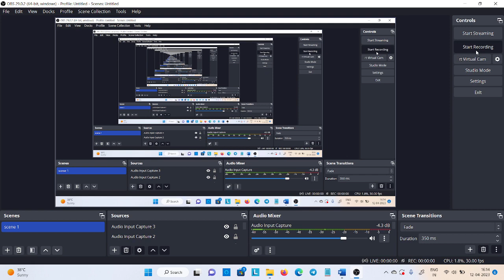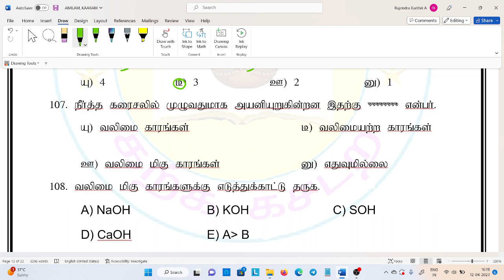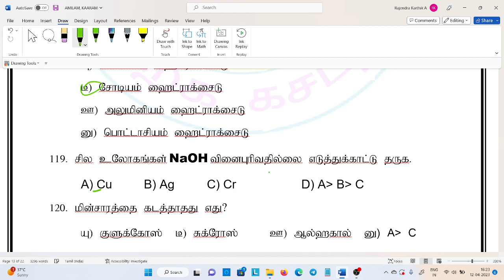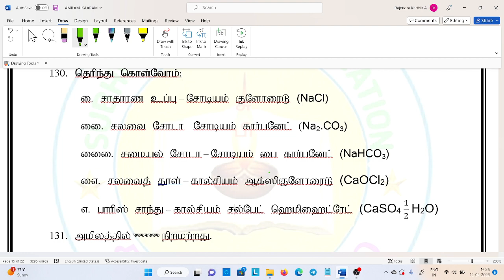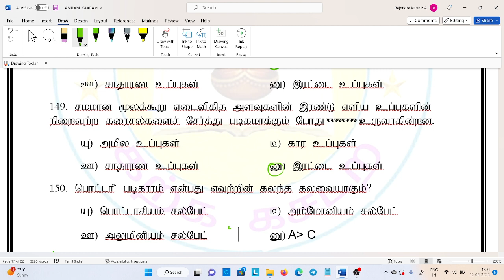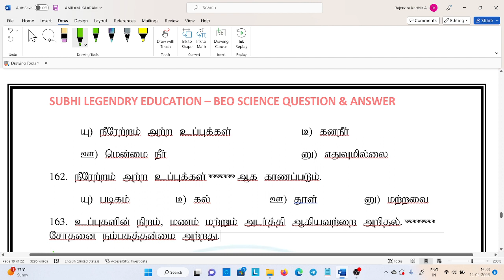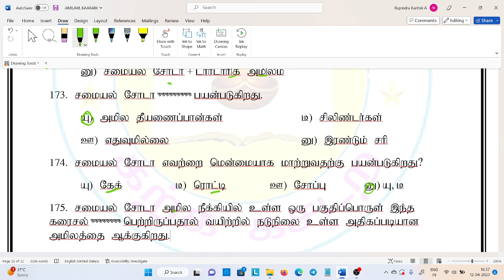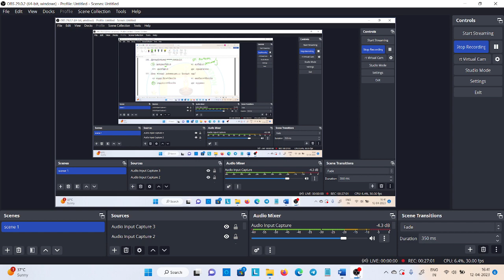SGT தாள் - 1 தேர்வு/BE0 EXAM 2023/அறிவியல் பாடப்பகுதி அமிலம், காரம், உப்புகள்/ 80 QA part 2/